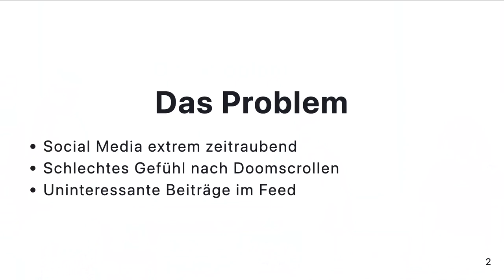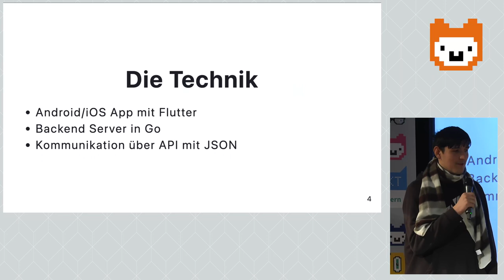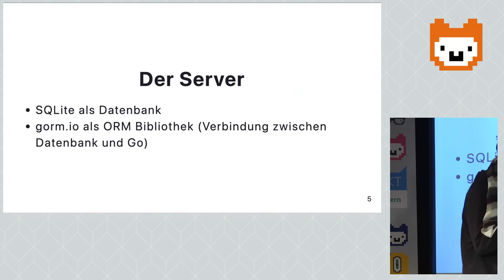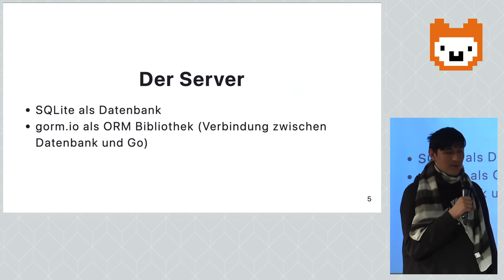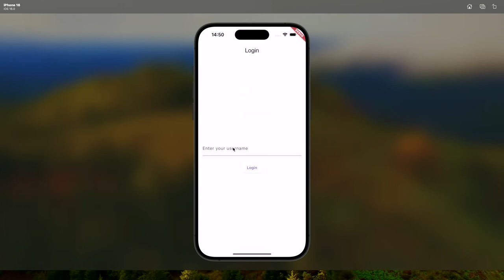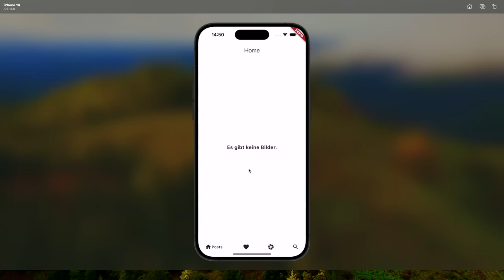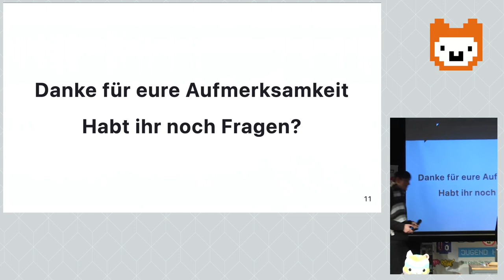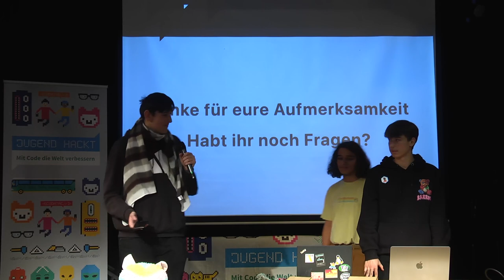Actually Real | Jugend hackt Berlin 2024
Vadim, Ludwig, Alex, Alex, Jonathan